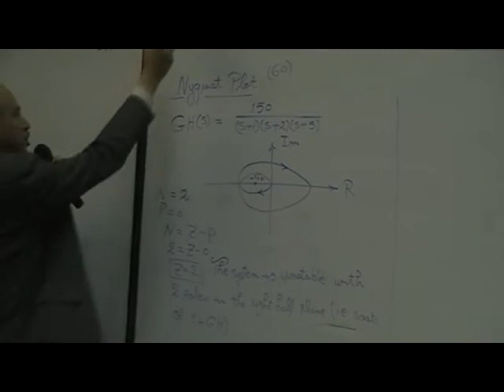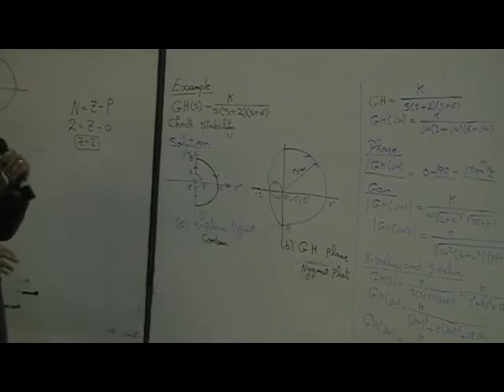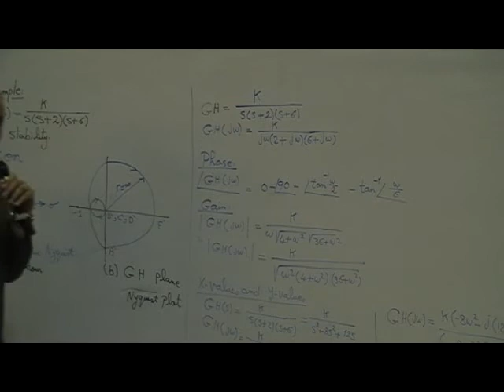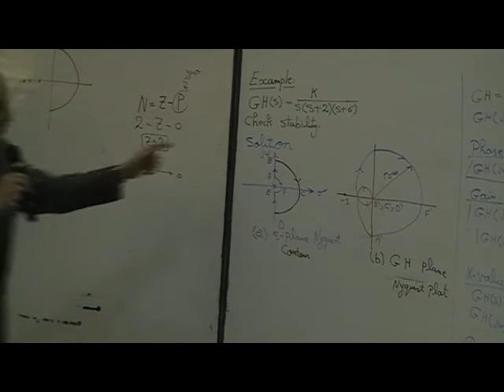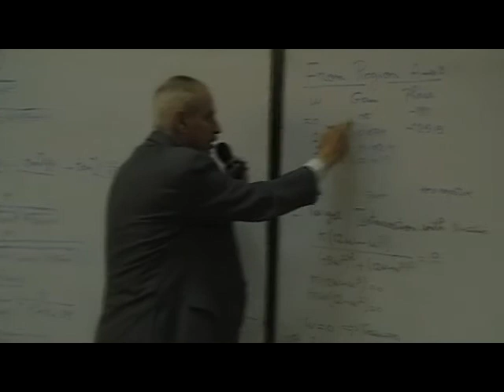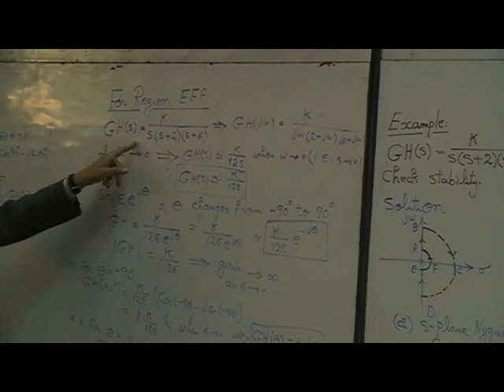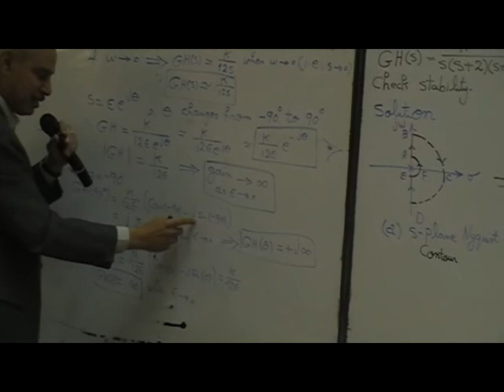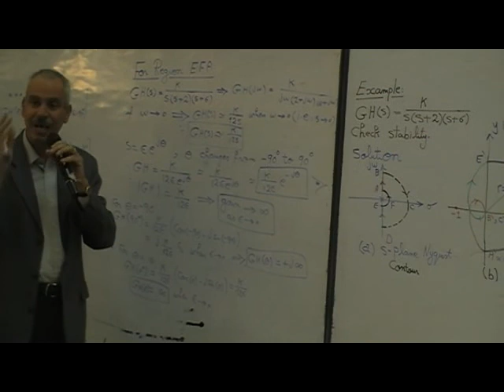09 - Control Lec || Prof.Ahmed El-Garhy